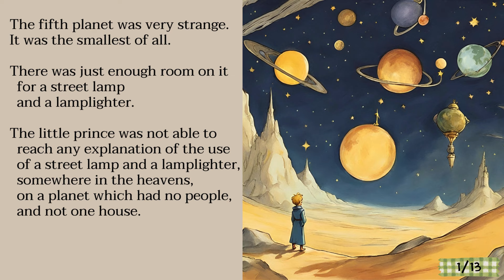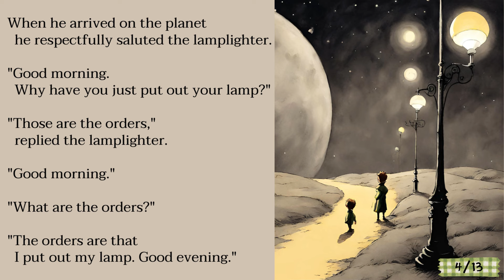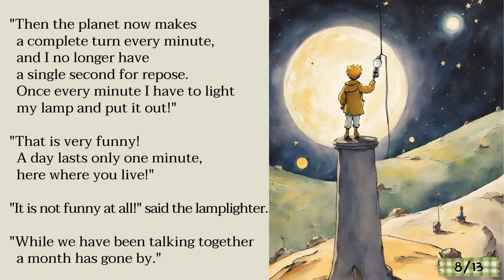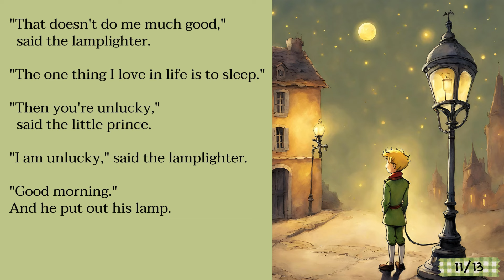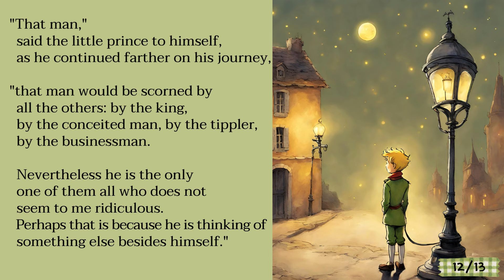DAY75. 어린왕자 Ch. 14 전체ㅣ영어듣기읽기 실력 향상ㅣThe Little Princeㅣ#englishpractice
🎧 14주차, 챕터14의 원문 전체입니다. 소리에 집중, 낭독하는데 가독성이 좋도록 영어 원문만 올려드립니다.

🎧 30주 영어원서 읽기 프로젝트(매일 저녁 7:09 업로드)
   - 매주 한 챕터
   - 월 - 목  : 단계별 한 문단
   - 금요일 : 한 챕터 원문 전체
   - 어린왕자는 총 27 챕터로 되어있으며 그중 긴 부분은 나눠서 올리겠습니다.

🎧  아웃풋 자료도 활용하세요~ 어린왕자 문맥속에서 좋은 인풋을 받으셨다면 문맥속에서 내 일상으로 가져올 문장도 공부해보세요! 저도 공부하면서 제작하는 영상이라 조금 부족한 부분도 있으니 참고해주세요~

🎧 영어 그릿(Grit)하기 - 저도 포기하기 일쑤였던 영어 공부를 30주 프로젝트를 통해 함께 도전하고 있습니다. 구독자님들과의 약속을 지키기 위해 저도 꾸준히(그릿하게) 노력할께요!